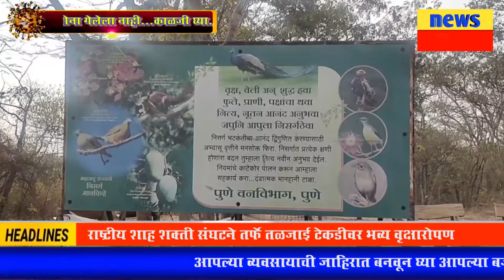राष्ट्रीय शाह शक्ती संघटन व वनविभाग यांच्या संयुक्त विद्यमाने तळजाई टेकडी वर वृक्षारोपण करण्यात आले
राष्ट्रीय शाह शक्ती संघटन आणि वनविभाग तळजाई पुणे यांच्या संयुक्त विद्यमाने तळजाई टेकडी वर वृक्षारोपण करण्यात आले.

पुणे : राष्ट्रीय शाह शक्ती संघटन आणि वनविभाग तळजाई पुणे यांच्या संयुक्त विद्यमाने तळजाई टेकडी वर पर्यावरणा संदर्भात जनजागृती व्हावी या उद्देशाने मोठया प्रमाणात वृक्षारोपण करण्यात आले.
जांभूळ, कदंब, चंदन, गुलार निलगिरी इत्यादी आरोग्यवर्धक जंगली वृक्षांची लागवड या वेळी करण्यात आली.
या कार्यक्रमासाठी राष्ट्रीय शाह शक्ती संघटन चे राष्ट्रीय महासचिव अक्षय गादिया, महाराष्ट्र उपाध्यक्ष तुषार मोहंता, महाराष्ट्र अध्यक्ष जयंत जगताप, महाराष्ट्र महीला अध्यक्षा राहेल शेकतकर, पुणे महीला अध्यक्षा रेला केन यांची उपस्थिती होती.
तर उपवनसंरक्षक पुणे राहूल पाटील, वनपरिक्षेत्र अधिकारी प्रदीप संकपाल, वनरक्षक माधव चौहान यांच्या सहकार्याने हा कार्यक्रम यशस्वी झाला.
हा संपुर्ण प्रकल्प राष्ट्रीय अध्यक्ष राहूल मोदी, राष्ट्रीय महासचिव अक्षय गादिया, राज्य अध्यक्ष जयंत जगताप आणि राज्य उपाध्यक्ष तुषार मोहंता यांच्या मार्गदर्शनाखाली झाला.